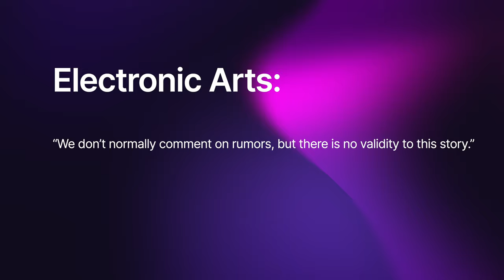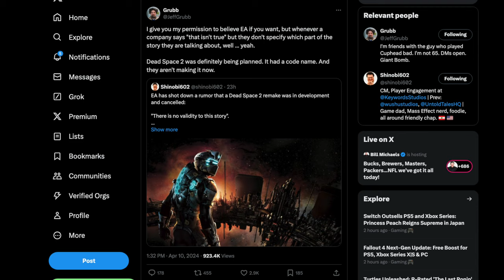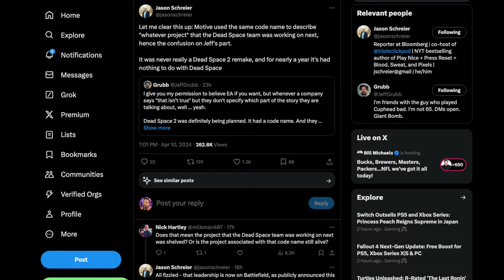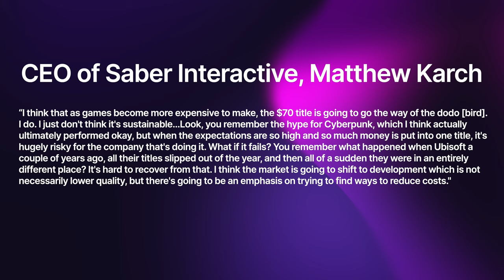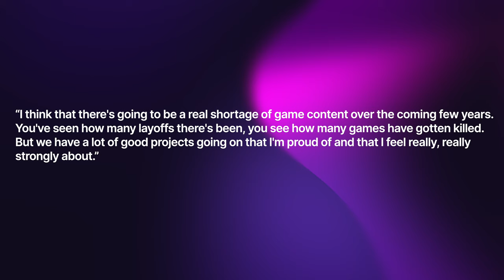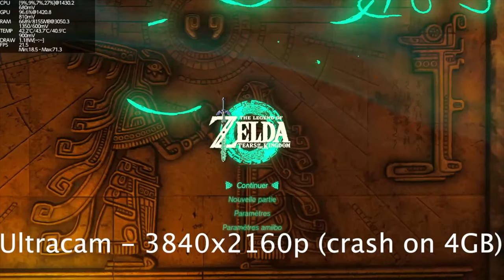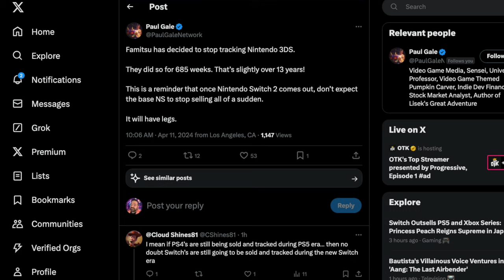Nintendo Switch 2 Power Update + $70 Games Won't Last | VG News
Stay updated on the latest in video gaming news with this update on the Nintendo Switch 2 power and the rise in $70 games. Tune in for all the latest VG News!

00:00 - Intro
00:26 - Big Update Coming to Pokemon GO
02:04 - Dead Space 2 Controversy
06:48 - A New Prince of Persia Game is Announced!
09:06 - $70 Games Won't Last
14:30 - Nintendo Switch 2 Power Update
19:07 - Famitsu Sales Charts